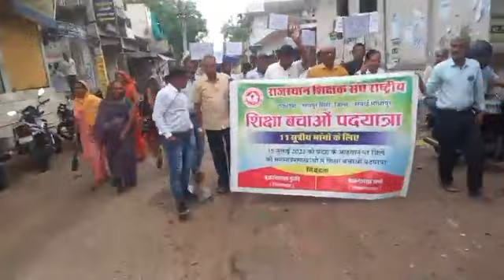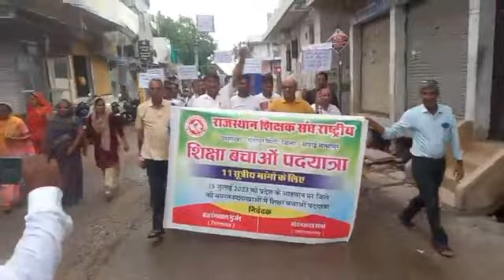Live : 11 सूत्रीय मांगो के लिए राजस्थान शिक्षक संघ ने निकाली शिक्षा बचाओ पदयात्रा